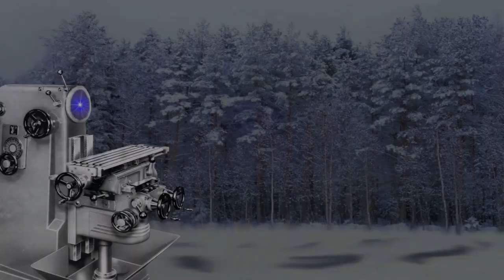Making a 30 teeth gear for the rotating welding positioner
The stepper motor for the rotating welding positioner needs a gear.
So, a 30 teeth gear is made using Module 1 #5 gear cutter.